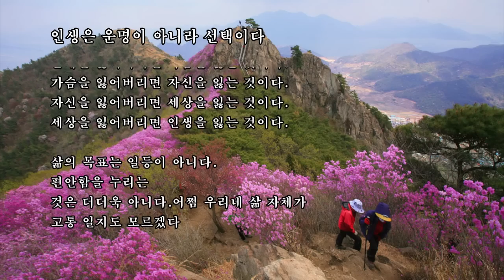인생은 운명이 아니라 선택이다